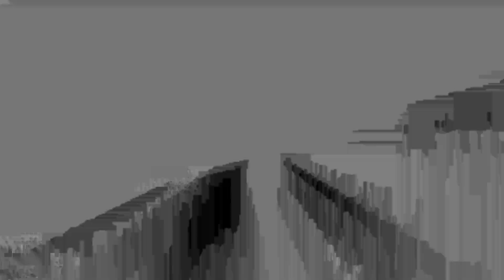Dikira Keturunan Brazil!! Aksi Kelly Sroyer Obrak Abrik Vietnam Pakai Skills Samba di Laga AFF U23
Dikira Keturunan Brazil !! Aksi Kelly Sroyer Obrak Abrik Timnas Vietnam Pakai Skills Samba di Laga AFF U23